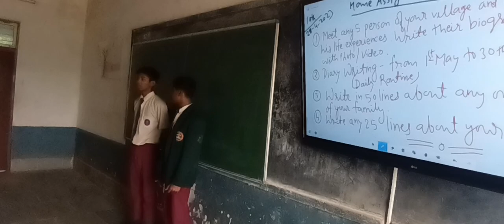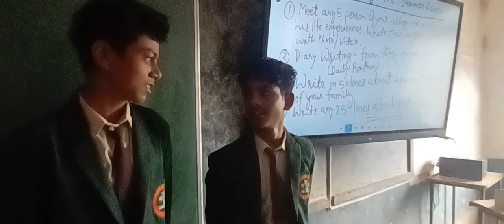Word Building_EMRS students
EMRS students presentation on words meaning.
28April23